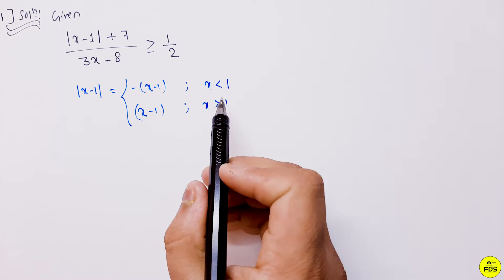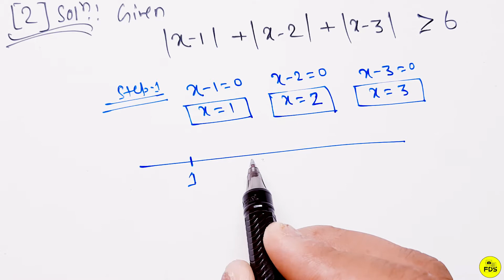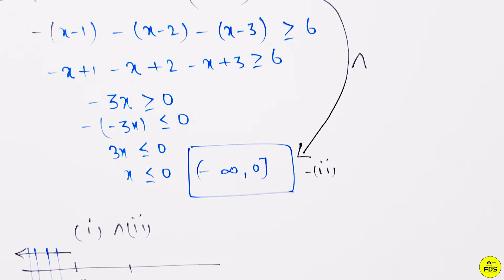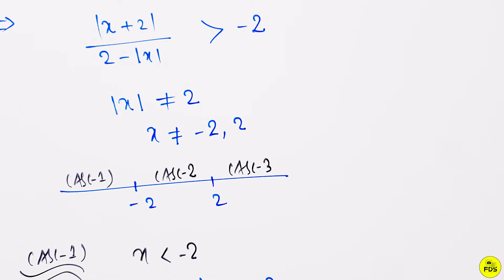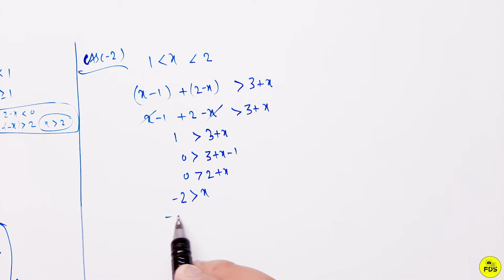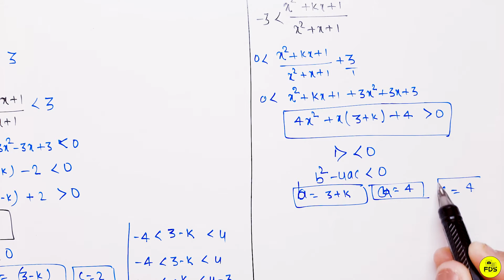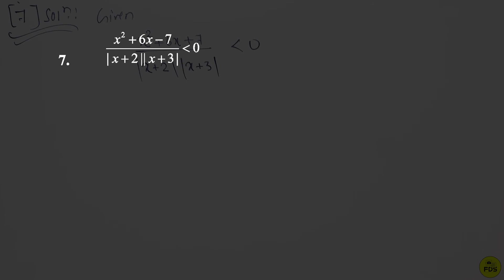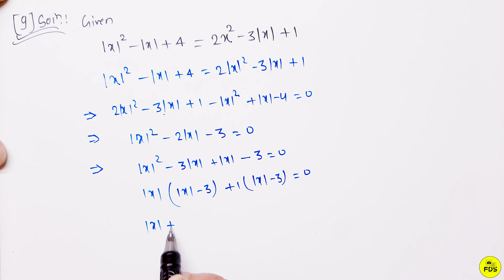modulus modulus function modulus inequalities concept of modulus Free doubt solution